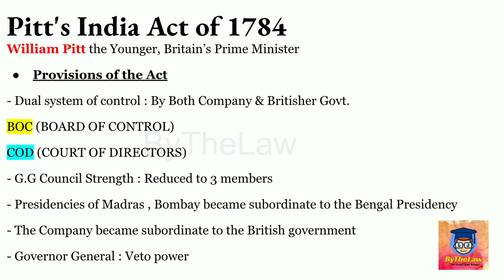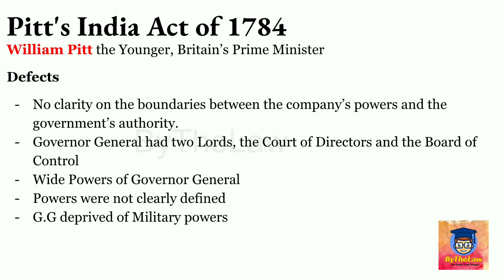Pitts India Act 1784 | Charter Acts of 1773 - 1853 | History | F.Y.BLS | UPSC/ MPSC | LL.B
Support us in the process of Creating an Aware Environment
Because  "WE FUEL YOUR WINGS"

If you like our videos then Comment
WE ARE ALWAYS OPEN TO SUGGESTIONS